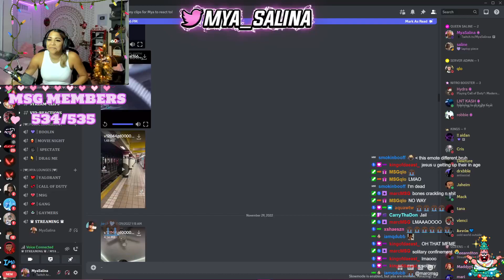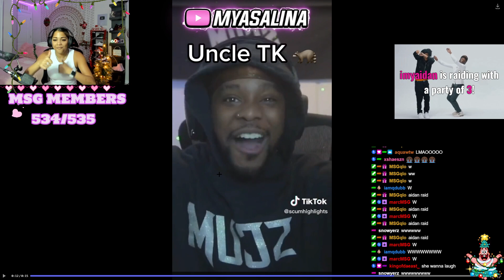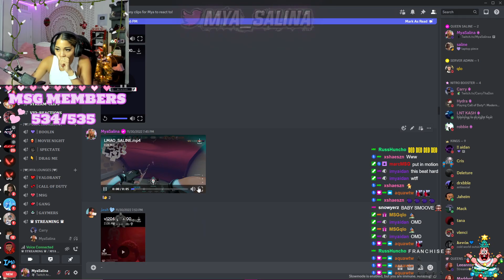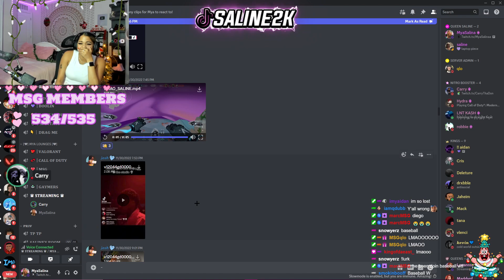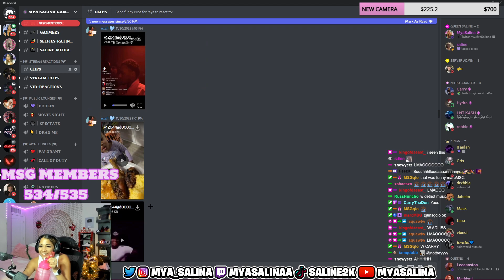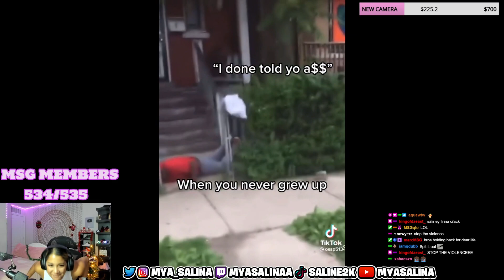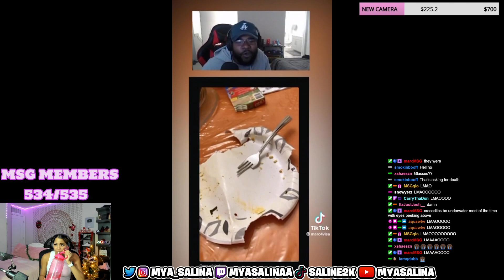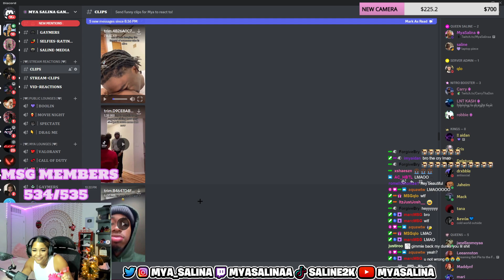BRUCE AND LUCKI DOING A STREAM TOGETHER? | Discord Clips v9